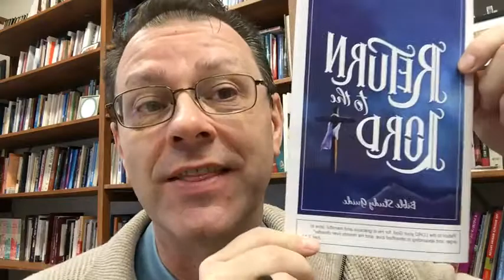VLC Morning Devotional 1/29/2021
Join us for Daily Devotionals (9am) with Pastor Shawn live on (Facebook) Tuesday - Friday and Mondays with Conan Hirsch. Send us prayer requests by email as well.

Worship with us here at VLC live at 10:45 on Facebook.  For those in the Jamestown, ND area join us in our sanctuary Sundays at 8:15 and 10:45am.  A live feed of the 10:45am worship service is streamed in the old sanctuary Sunday mornings for those who have compromised immune systems, who are medically fragile yet wish to worship in person here at the church. Masks are required for the 10:45 livestream worship service in the old sanctuary only.